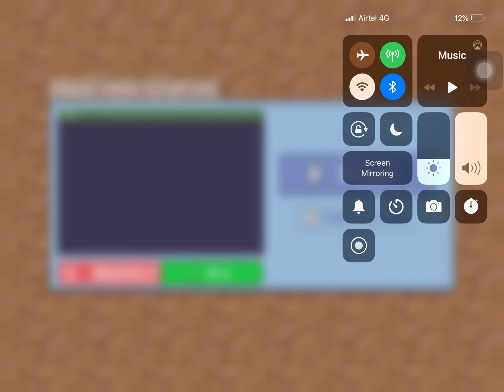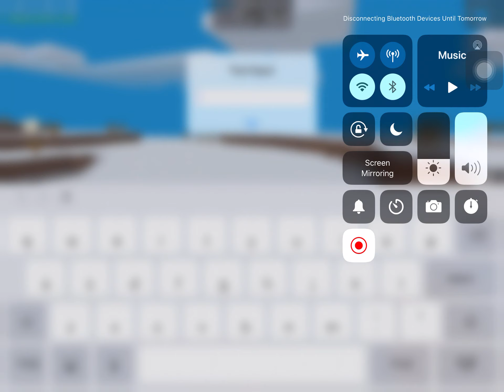1 tree if die 1 time= video ends not easy